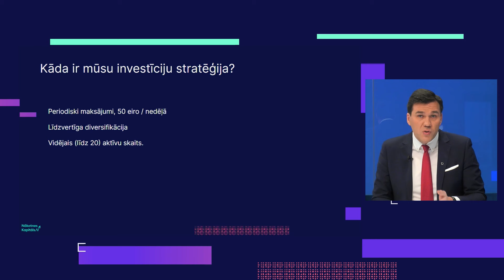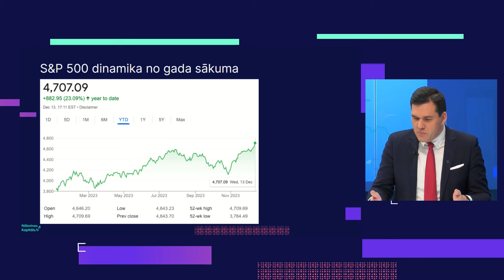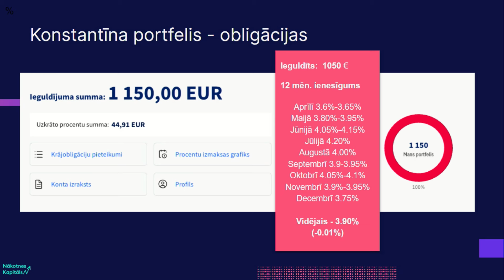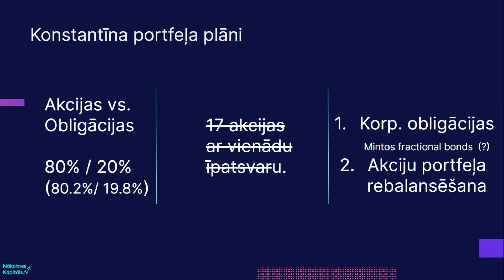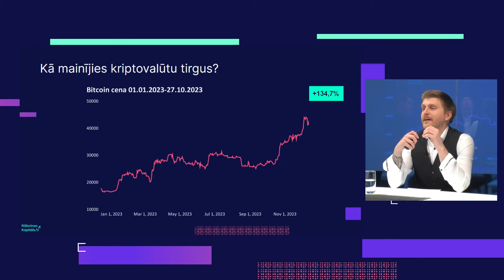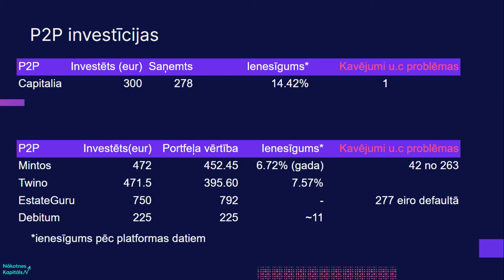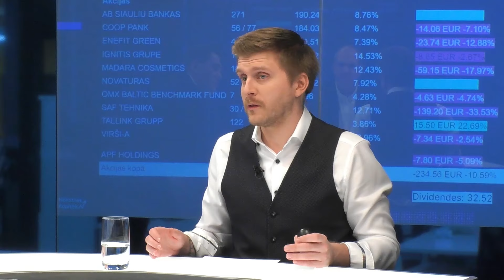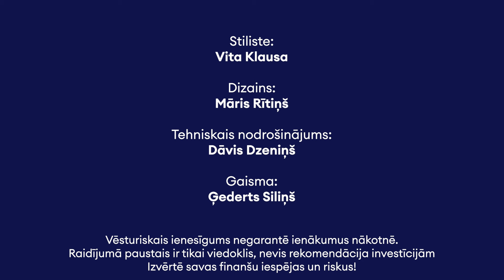Kur ieguldīt nākamgad? ‘Nākotnes kapitāls’ diskutē ar Andri Lāriņu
Kristāla bumbas un spējas paredzēt finanšu tirgu nākotni nav nevienam. Pat par Omahas orākulu sauktajam Vorenam Bafetam nav šādu spēju. Pamatā veiksmīgākie investori paļaujas uz diversifikāciju un ilgtermiņa plāniem. Tomēr ir tendences un jautājumi, par kuriem katram investoram, pirms pārkāpt nākamā gada slieksni, padomāt.

Par 2023. gada notikumiem un nākamā gada tendencēm “Nākotnes kapitāls” sarunājas ar “SEB bankas” Finanšu tirgus pārvaldes vadītāju Andri Lāriņu.

00:00 Sākums
01:50 Kā veicies Āzijas, Eiropas tirgiem?
05:10 Kāpēc "S&P 500" indekss audzis?
08:10 Kur garantija, ka "SEB Roboinvestors" nekļūdīsies nākotnē"?
10:10 Vai ir sācies tā saukais "gada beigu rallijs"?
14:40 Kā veicas Konstantīna akcijām?
21:00 Par obligācijām.
25:00 Kā veicies kriptovalūtām?
33:35 Kā veicies Baltijas akcijām?
40:48 Ceļa vārdi nākamajam gadam